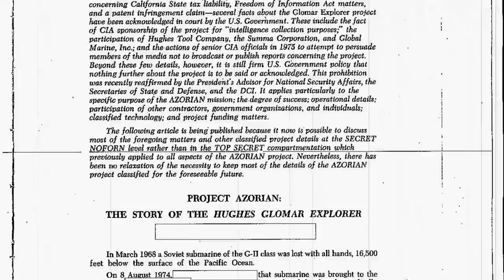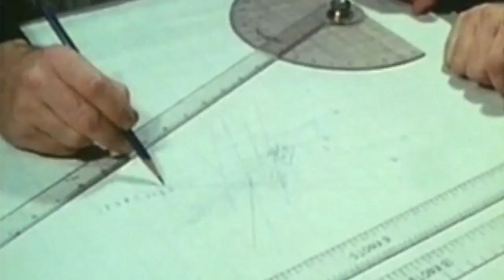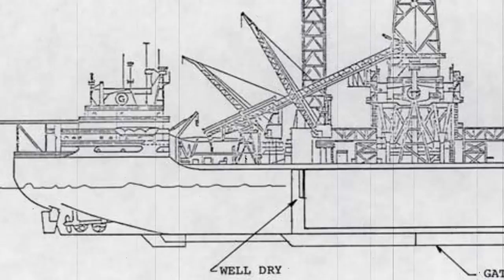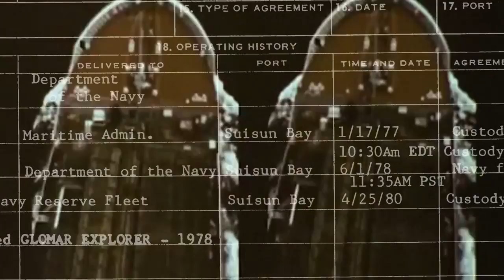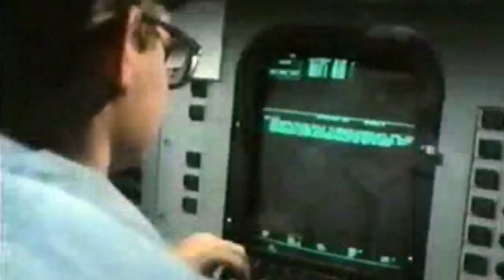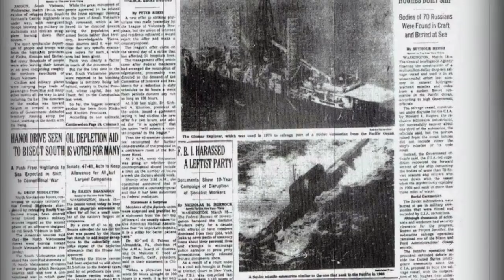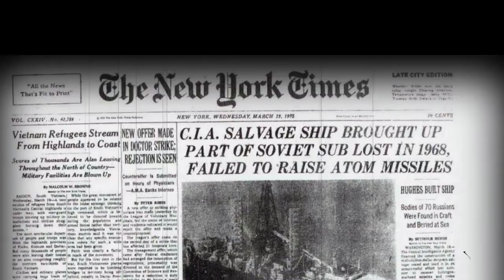CIA Salvage - The raising of Russian Nuclear submarine K-129 2/2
Watch this more detailed version of this remarkable operation in the early seventies that still has no equal today